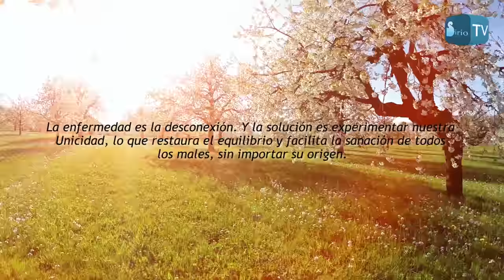LA MEDICINA DEL ESPÍRITU - Dr. Alberto Villoldo